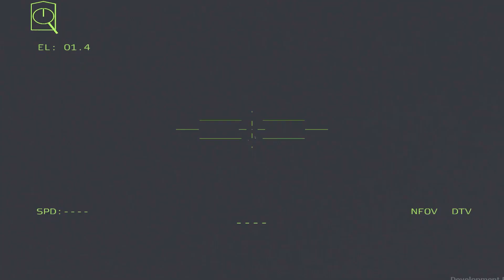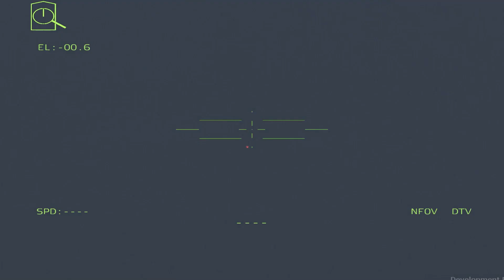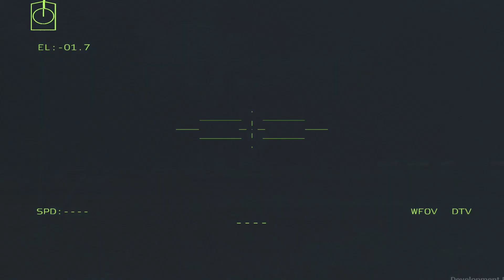NEW HISTORY WAS CREATED TODAY, Russian generals were captured and executed in Kherson. ARMA 3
There shouldn't be a real war.
We pray that the war in Ukraine ends soon.

This video was made with ARMA.
Battle simulation may be different from reality.

In this video you can see: Russian Warship, battleship, c-ram, f16, Himars, T-90, T-72, URAL, TOW, Russian Fuel Convoy, SU-57, Ukraine, russia, Iskander, Himars, Bayraktar TB2, russian warship, and other Russian Military Equipment